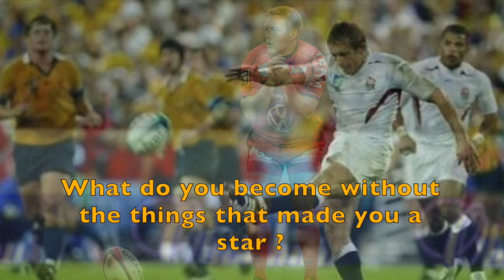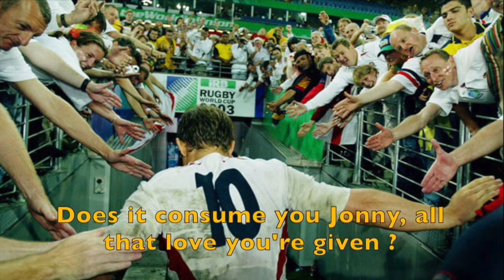"Jonny"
Hommage à une légende.
Toutes les photos utilisées proviennent de google images.
Arrangements et réalisation par Nicolas Dubosc.
Mixé par Estienne Boussuge.
Adapté en anglais par JP Guével.